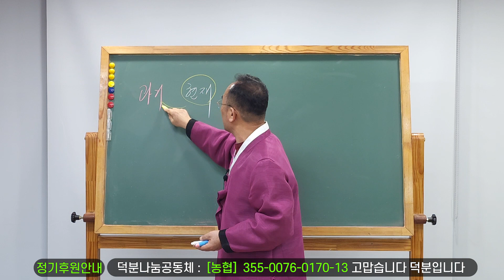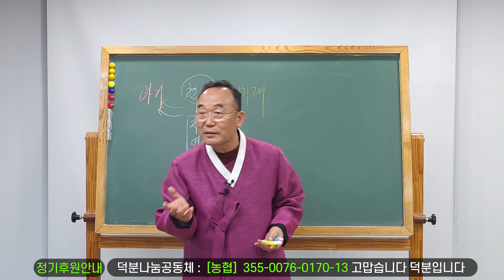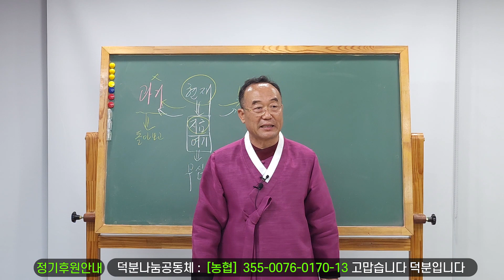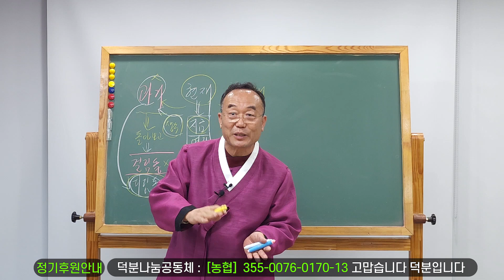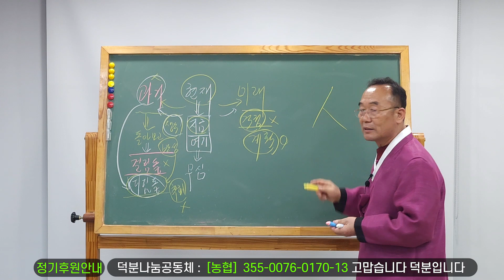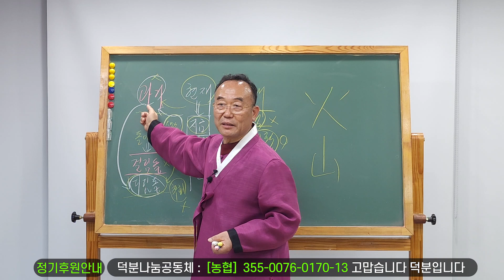왜 과거와 미래로 더 마음이 쏠릴까요? 덕분성담 덕분스쿨 #0417537269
1️⃣첫번째:덕분스쿨 입학해서 공부하기
2️⃣두 번째: 카페(cafe)에서 공부하기
네이버 카페(cafe): 덕분스쿨
3️⃣세 번째: 공개밴드에서 공부하기
4️⃣네 번째: 유튜브(Youtube)에서 공부하기
덕분나눔공동체장 덕분성담 드림

저출산의 근본 해결이 뭔지 아는가? [아침법식즉석요리] 덕분성담 덕분스쿨 #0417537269 생활속지혜 Seongdam deokbunschool #230312